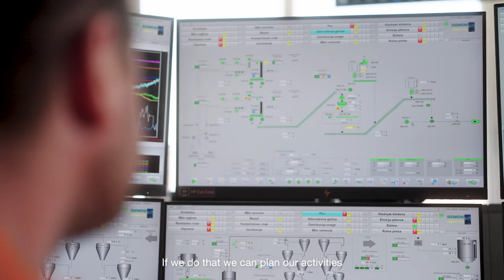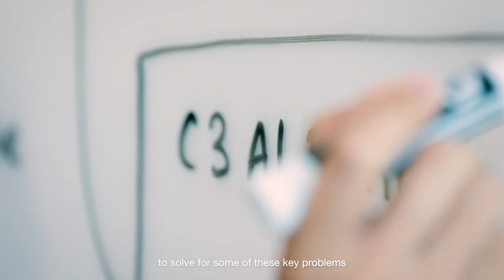Holcim & C3 AI | Building the Future with Enterprise AI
Holcim, a leading building solutions company, is using Enterprise AI to refine the company’s predictive maintenance processes, resulting in accurate and real-time alerts, reduced costs, and minimized downtime.